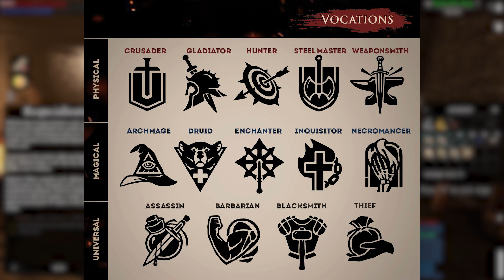Reign of Guilds - Brand New Open-World MMORPG (2023)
Reign of Guilds is an upcoming MMORPG releasing in the first half of 2023, after over 5 years of development, Atlant Games has been sharing more details on what to expect in the brand-new player-driven MMO. So, let's get right into it.

🕒Time Stamps
00:00 - Intro
00:18 - Let's Get Right Into It
00:26 - Addressing Quinfall
01:30 - What is Reign of Guilds?
02:56 - Graphics and Character Creation
03:21 - Additional Info about the Game
03:44 - First Person
03:59 - Spatial Sound
04:38 - Elder Scrolls Comparisons
04:47 - Quest Concerns
05:34 - Combat
07:01 - Attributes and Stats
07:52 - Classes and Vocations
08:35 - Skill Trees
08:58 - Leveling and Upgrading
10:11 - Housing
10:42 - Final Thoughts
11:39 - Thanks for Watching

⌖ Get all the latest and greatest news for PC and Console games! From Horror, Co-Op Games and all the way to MMORPGs! Guides, News & More at:

⌖ Management
‣ Blackshore

‣ TERALore.com
‣ Pearl Abyss
‣ Gameforge

⌖ Credit
Let's Get Right Into It - Intro Music: Arc North